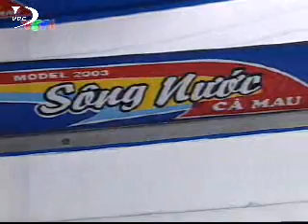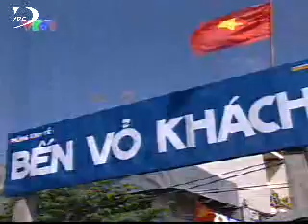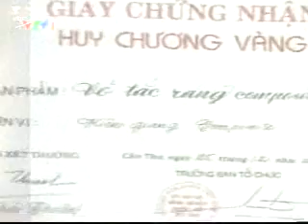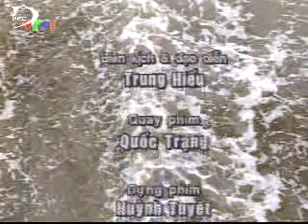VTV1 - Phim tài liệu: Dọc ngang miền sông nước (2004)